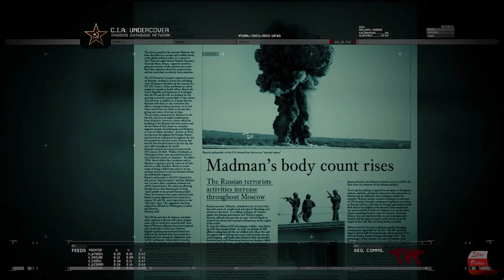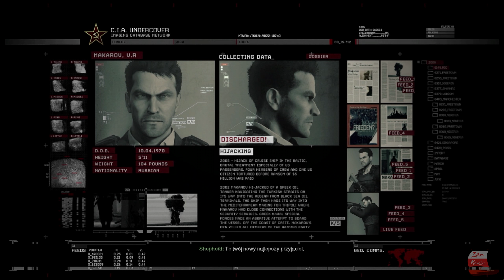Call of Duty: Modern Warfare 2 Campaign Remastered (PL) - Gameplay | Bez Komentarza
Call of Duty: Modern Warfare 2 – Campaign Remastered to zremasterowana wersja Call of Duty: Modern Warfare 2 i w przeciwieństwie do poprzedniego remastera Call of Duty: Modern Warfare – Remastered była od razu dostępna jako samodzielna wersja, a nie część pakietu początkowo jako bonus. Gra zawiera wyłącznie kampanię dla jednego gracza w zremasterowanej formie, a nie część wieloosobową, w przeciwieństwie do oryginalnego remastera. Zrobiono to, aby nie dzielić bazy graczy wieloosobowych pomiędzy dwoma remasterami. Gra zachowuje rozgrywkę w 60 FPS i zwiększa rozdzielczość do 4K. Dodaje ulepszenia grafiki i dźwięku w wysokiej rozdzielczości.